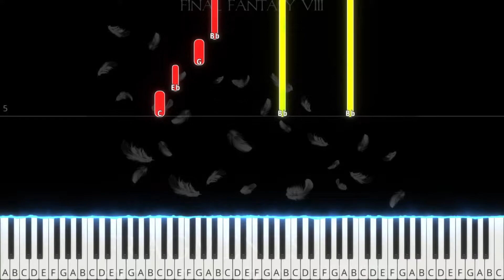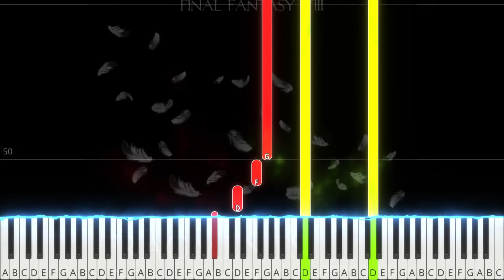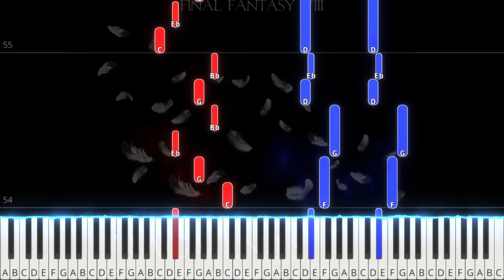TPR - The Salt Flats (from Fragments of Memories) - 16 - FFVIII Piano Tutorial | Note Chart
Tempo: ~76.5BPM
Difficulty: ★★
From: Fragments of Memories: Melancholy Music From Final Fantasy VIII (Definitive Edition)